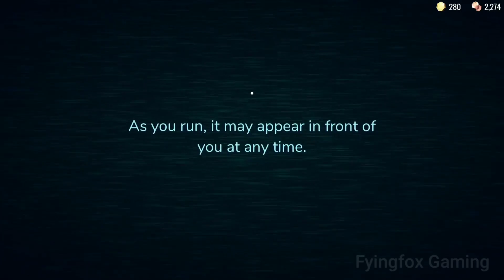3 Weird Glitches & Unloaded textures I encountered on Roblox: DOORS 👁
All that in Xbox Series X